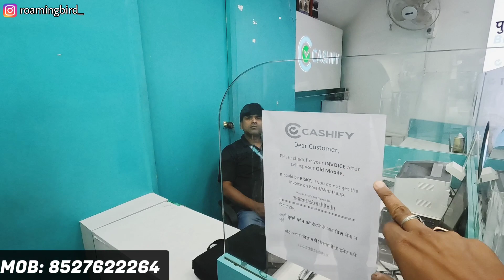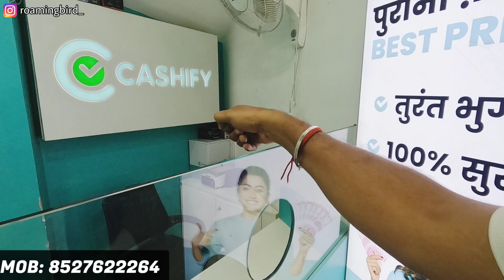SecondHand Iphone📲 Muzaffarpur | Cheap Price Iphone Bihar | Second Hand Mobile Muzaffarpur | Cashify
Address - Cashify Store, Club Rd, Mithanpura, Muzaffarpur, Bihar 822002

Hashtag